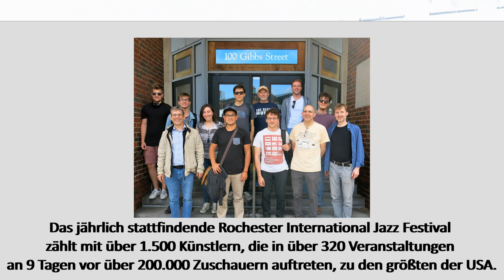Hochschule für Musik Würzburg - USA Reise der Jazz-Abteilung 2019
Eine Auswahl von Studierenden der Jazzabteilung der Hochschule für Musik Würzburg auf USA-Reise, Juni 2019, mit Konzerten auf dem Rochester International Jazz Festival